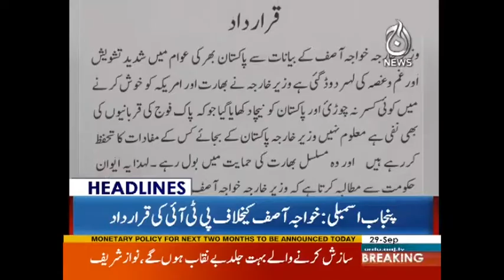Petrol Mehanga Karnay Ki Tyarian | Headlines 3 PM | 29 September 2017